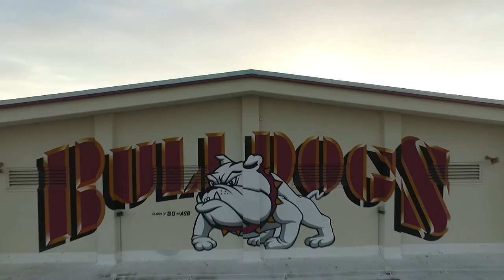Behind the Scenes: Class Council Backdrops 2017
West Covina High School Class Council 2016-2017 - Recognition Video for the Renaissance Collegiate Rally - How Class Backdrops Get  Made